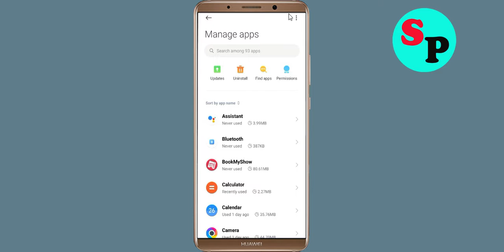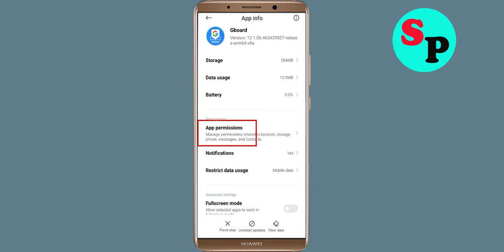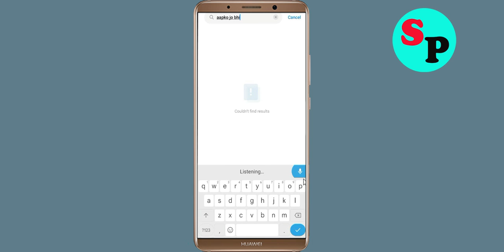How To Fix No permission to enable Voice typing in Gboard - Google Keyboard in Android